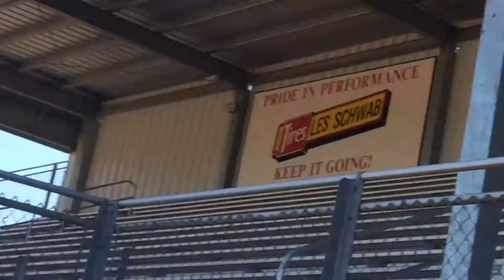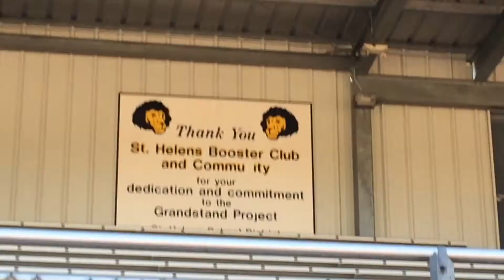Water Bottle Flip Compilation!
Water Bottle Flipping!